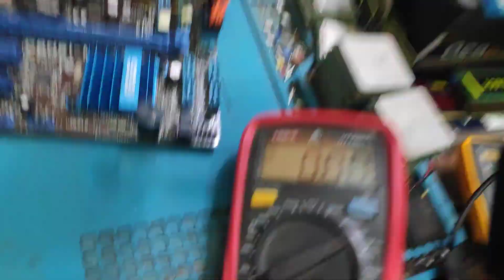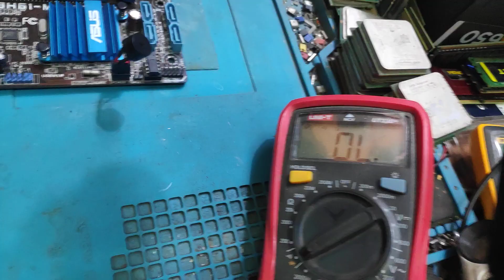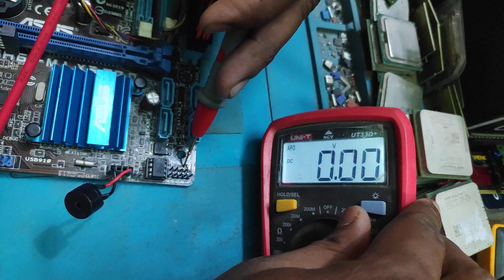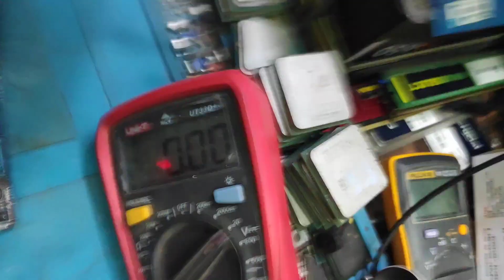ASUS P8H61 MOTHERBOARD DEAD SOLUTION